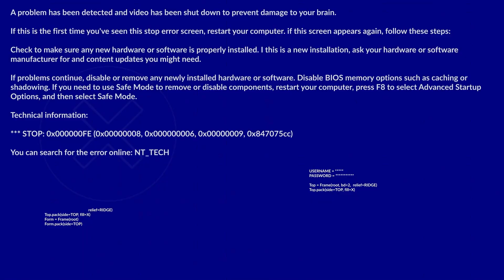VpinHub Weekly VPX Tournament (Ends 4/27/2023 2PM EST): Cheech and Chong's Road Trippin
This week my picked got hacked, and we are taking a Road Trip with Cheech and Chong. Need a ride? Results and new table announced live every week on Twitch at 9PM EST.

Visit us anytime on our website, compete in our weekly VPX tournaments, and chat with us live on Discord!